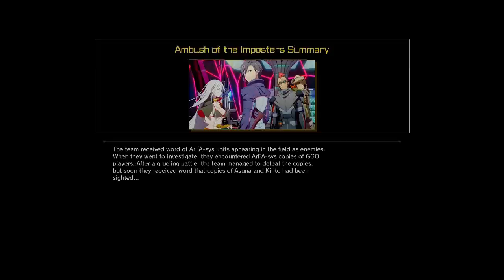Betrayal Of Comrades I Sword Art Online Fatal Bullet I Special 2